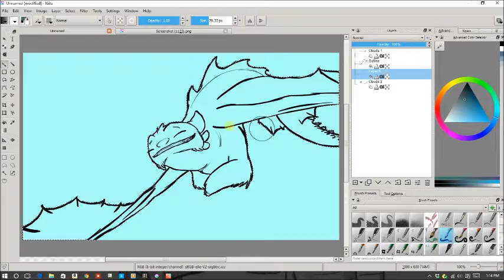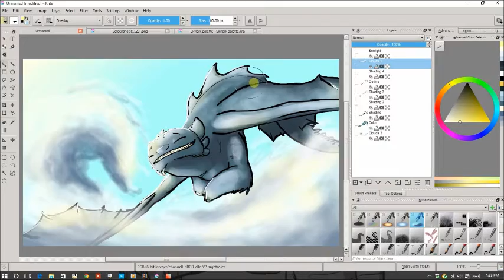Back Home - Skylark (speedpaint)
A new HTTYD OC of mine.
Night Furies belong to DreamWorks Animation
Art and Character belong to me
Song: Back Home - Owl City
Programs Used:
   *Drawing: Krita
   *Recording: Icecream Screen Recorder
   *Editing: Windows Live Movie Maker